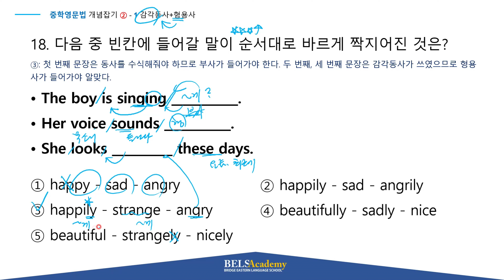2-1-18 오답문제풀이